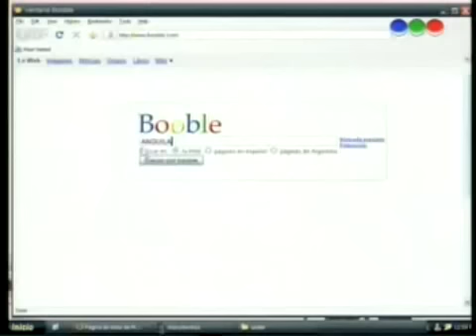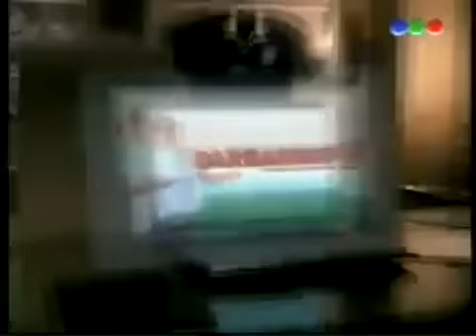Botineras capitulo 127 - Parte 2/5